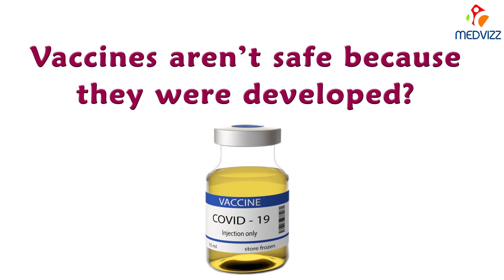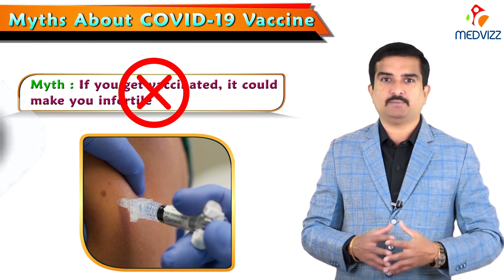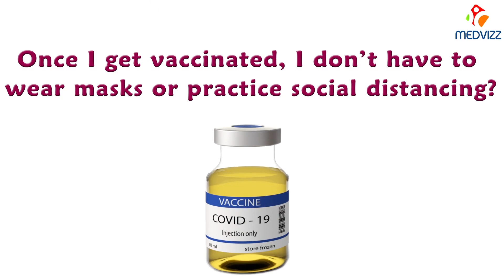Myths and Rumors About The COVID-19 Vaccine That Aren't True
Myths About The COVID-19 Vaccine That Aren't True

Myth: The vaccines aren’t safe because they were developed quickly. This is FALSE.
“The COVID-19 vaccines themselves were developed quickly, but the clinical trials, which examine safety and efficacy, weren’t rushed at all,” says Dr. Cunningham. “Safety was not compromised in any way. What happened quickly was finding the vaccine to test. In the 1980s, it took scientists so long to do this, but thanks to scientific advances we’ve made over the years, we can find viruses so quickly.” Also, he adds, COVID-19 is similar to other coronaviruses we’ve seen in humans, like MERS and SARS, so there was previous research that could be used to speed up the process.

Myth: The vaccines can lead to long-term effects. This is FALSE.
“With vaccines, if there is going to be a complication or side effect (like an allergic reaction, for example) it will occur within minutes to hours of receiving the vaccine,” says Dr. Cunningham. “If we’re not seeing serious side effects now, we can pretty much know it will be safe down the road.”

Myth: You can get COVID-19 from the vaccines. This is FALSE.
“There’s no live virus in the vaccines, so they can’t infect you,” says Dr. Cunningham. “Basically, the vaccines make our bodies produce one single protein from the virus—the protein that infects our cells. By making that protein, we prevent infection. You might have side effects like a headache or chills, but that’s because your body is creating an immune response, not because you have an infection.”

Myth: I’ve already had COVID-19, so I don’t need to get vaccinated. This is FALSE.
The Center for Disease Control (CDC) recommends that those who have had COVID-19 get the vaccine. “There is preliminary evidence that the vaccine offers better protection than having had the virus,” says Dr. “Plus, it’s sometimes hard to know whether you actually had COVID-19. People who had COVID-19 in the early days, before we had laboratory testing available, were being diagnosed based upon symptoms and not a test. Also, some of the tests aren’t always 100% accurate.”

Myth: People with underlying conditions shouldn’t get vaccinated. This is FALSE.
People who have underlying conditions—like diabetes and heart disease, for example—are at a high risk for getting complications from COVID-19, so it’s even more reason why they should get vaccinated, says Dr. Cunningham. Talk with your doctor who is helping you manage the condition if you have concerns.

Myth: People with suppressed immune systems shouldn’t get vaccinated. This is FALSE.
People with suppressed immune systems (like from cancer treatments or autoimmune diseases) should definitely get vaccinated. “The vaccine will not hurt you since it doesn’t contain a live virus,” says Dr. Cunningham. “Those with suppressed immune systems will still get protection from COVID-19, just not as much protection as those with healthy immune systems.” Again, talk with your doctor if you have specific concerns.

Myth: The COVID-19 vaccines will alter your DNA. This is FALSE.
“The Pfizer and Moderna vaccines use messenger RNA (mRNA) to protect us from COVID-19, and I think that is where this rumor comes from,” says Dr. Cunningham. “mRNA basically gives our cells the blueprints for the factories that will build the protein to protect us from COVID-19. People get scared that mRNA will cause the virus to go into our DNA and mutate us, but it does not even go into the center part of the cell where we have our DNA.”

Myth: If you get vaccinated, it could make you infertile. This is FALSE.
“There is absolutely no data from the clinical trials or any theoretical reason as to why the vaccines could cause infertility,” says Dr. Cunningham. “In fact, we know that pregnant women with COVID-19 infections could have a miscarriage or go into premature labor, which is all the more reason to get the vaccine.”